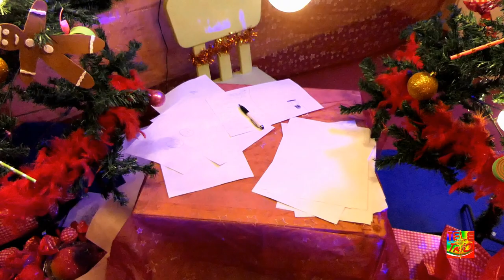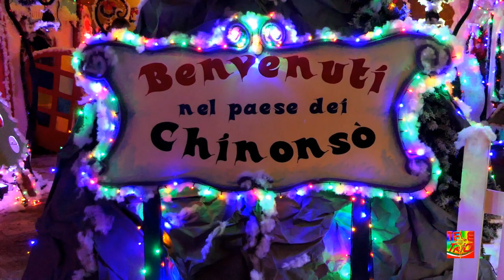il paese di Chinonsò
Siamo andati (e ritorneremo) per voi al Castello De Falconibus a Pulsano (Ta) a visitare"il paese di chinonsò"😍🤩..M E R A V I G L I O S O ..portate i bambini nei giorni 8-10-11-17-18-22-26...dalle 17:00 alle 20:30...troverete la casa di Babbo Natale,elfi ,mostra mercato dell'Artigianato Natalizio e...l'incantevole " paese di Chinonsò"🥰